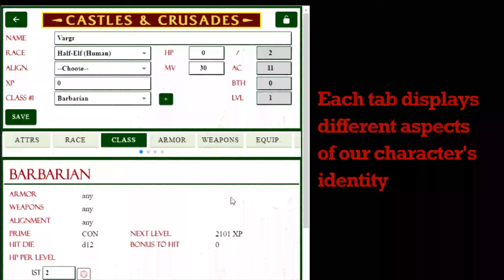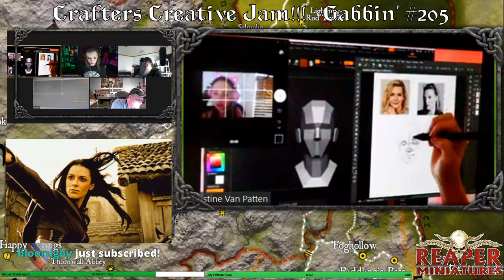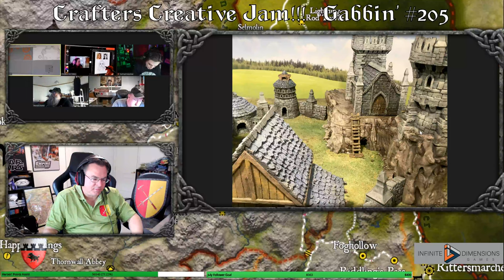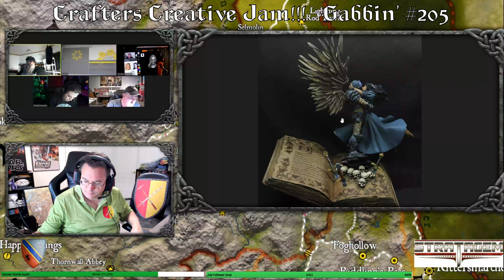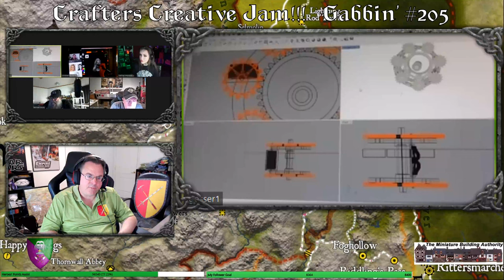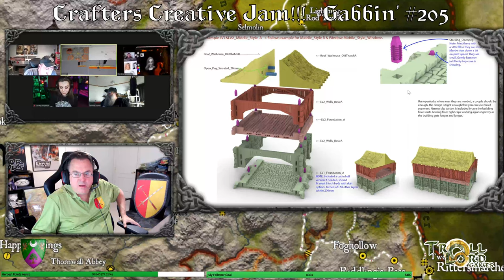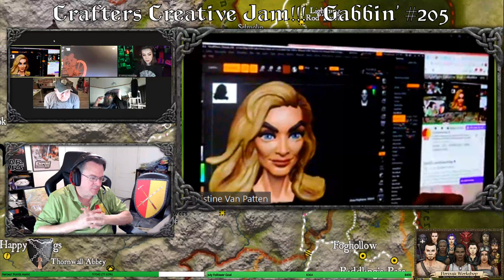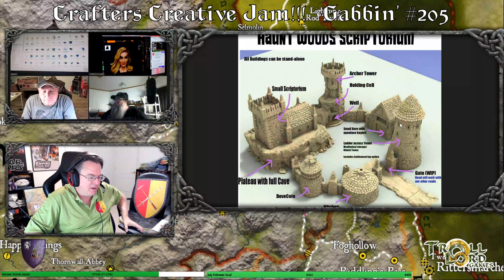Crafters Creative Jam! Gabbin #205; Guests: Christine Van Patten, DarlingCreepshow, Mike Disney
The very talented persons that will be highlighting their contributions to the D&D and fantasy gaming genre include: @Moonlightminis, @GameScape3D, @ArtofMikeDisney, @darlingcreep, and @Sacharscorn. We will discuss a variety of crafting topics and take questions from the audience!